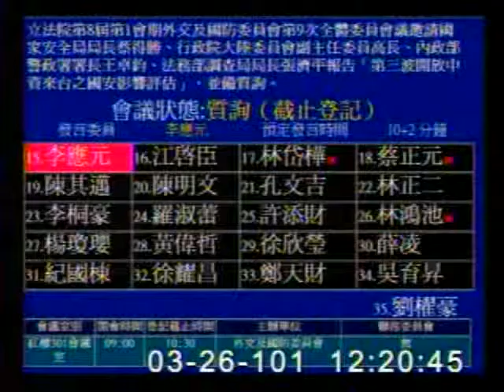李應元 質詢 外交及國防委員會 #9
第8屆第1會期 [外交及國防委員會]  2012/3/26

會議簡介:
立法院第8屆第1會期外交及國防委員會第9次全體委員會議邀請國家安全局局長蔡得勝、行政院大陸委員會副主任.